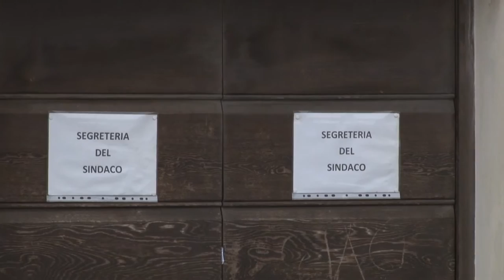Francavilla. Il sindaco rassicura sulla crisi in maggioranza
Soffiano venti di crisi nella maggioranza al Comune di Francavilla ma il sindaco Antonio Luciani rassicura sulla tenuta dell'esecutivo parlando di beghe pre elettorali